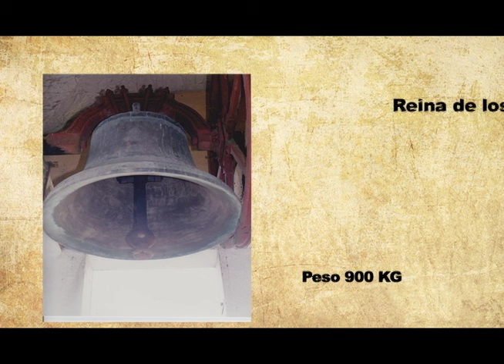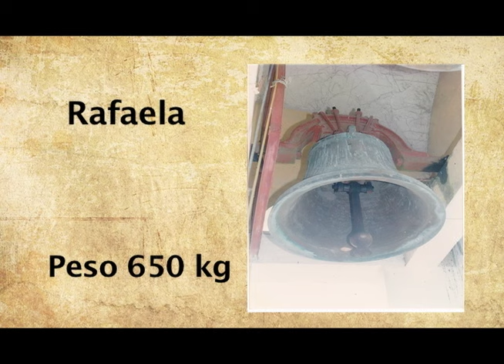Las campanas de la Basílica de los Ángeles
En el siguiente video le contamos la historia de las campanas de la basílica de los Ángeles.